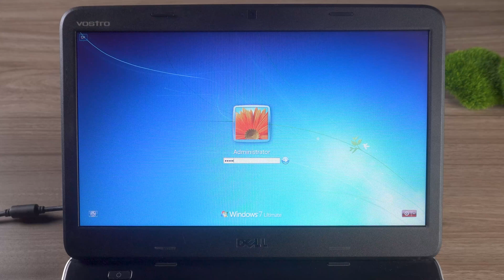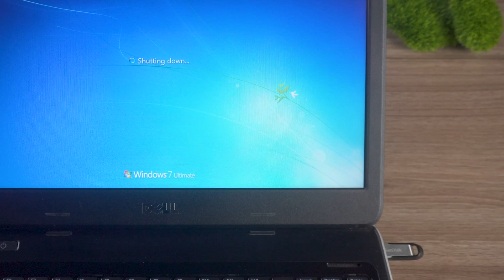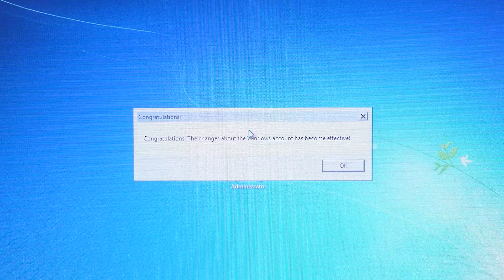Forgot Windows 7 Password? How to Reset? How to Login into Windows 7 without Password 2023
Forgot the Windows 7 login password? How to login into Windows 7 without a password? How to log into windows 7 if you forgot password? How to unlock Dell laptop if you forgot the password?

⏰Timestamps:
00:00 Intro
00:18 Remove Windows 7 passwords with PassFab 4WinKey
00:32 Create a PassFab 4WinKey boot disk
00:59 Remove Windows 7 login password

📃Related Article:
How to Reset Windows 7 Password with Software

📖Related Guide:
How to Use PassFab 4WinKey

[2022] Forgot Admin Password Windows 10? Can I Show Admin Password with CMD? 2 Ways Reset Password

⚠IMPORTANT NOTICE:
2. 4WinKey is only designed to help individual users who forgot their login password, commercial use is not permitted.
3. This tool is unable to obtain access to credentials, compromise personal data or cause serious harm to others. Do not try to violate YouTube community guidelines.

Social Media